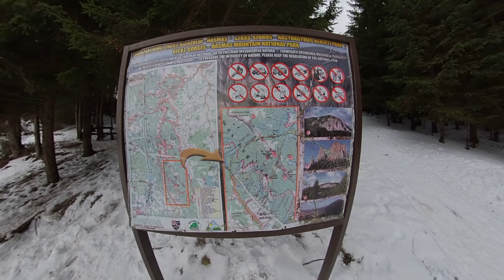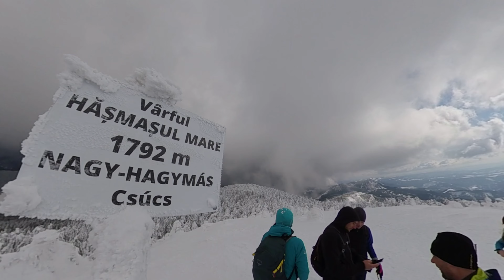Drumetie Hasmasul Mare Februarie 2022